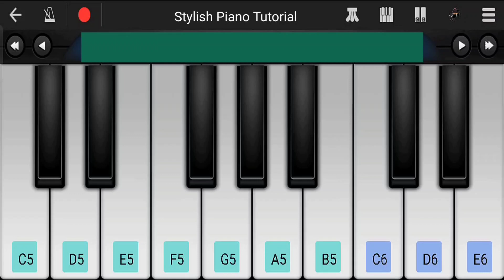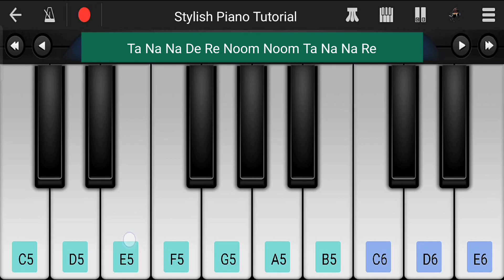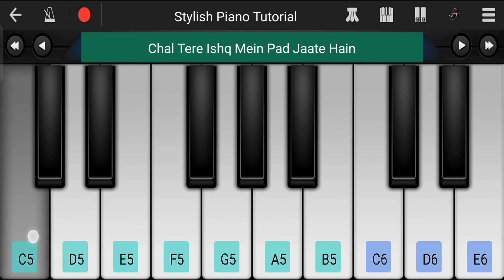Chal Tere Ishq Mein Piano Tutorial | Gadar 2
Chal Tere Ishq Mein Piano Tutorial / Chal Tere Ishq Mein Pad Jaate Hain Piano Tutorial

Stylish piano tutorial presents chaltereishqmein song from the movie gadar2 in mobile perfect piano . In this video you can learn piano tutorial of song chal tere ishq mein with lyrics . how to play chal tere ishq mein song on piano